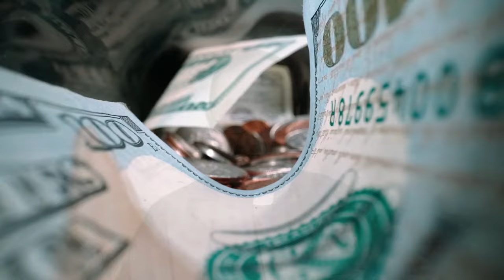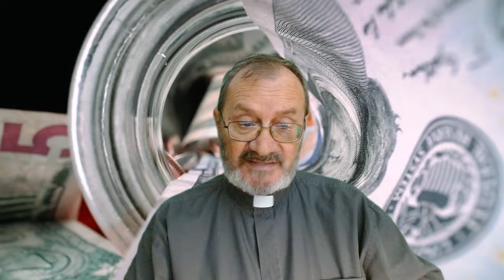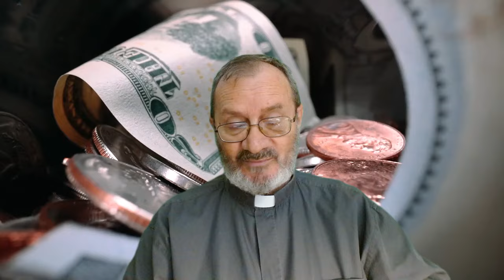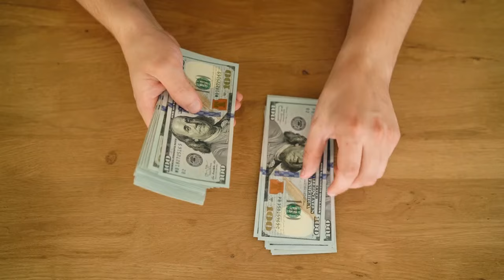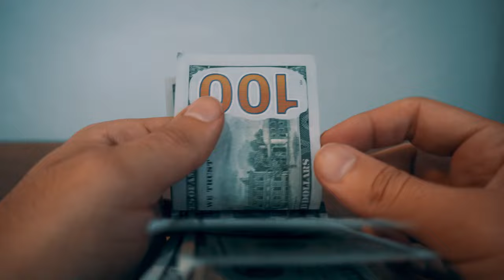Vangelo Ambrosiano 4 settembre 2024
Dio e il denaro